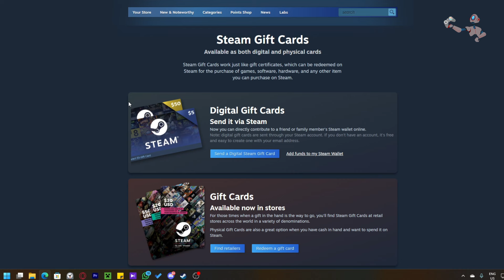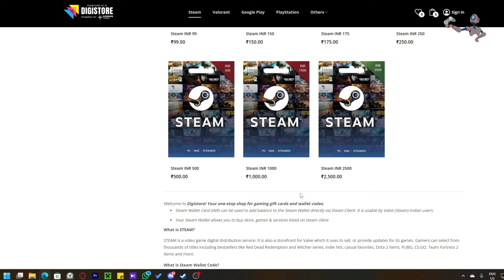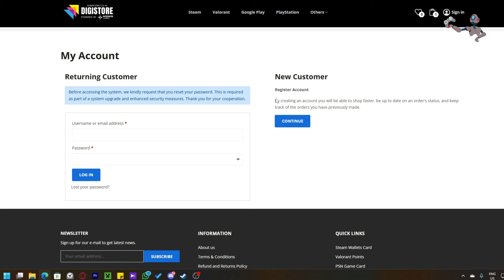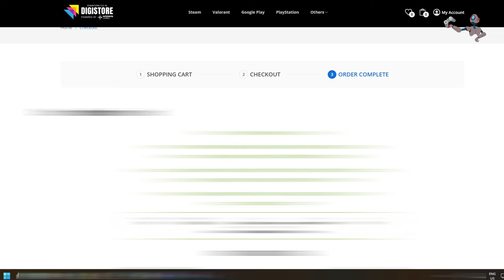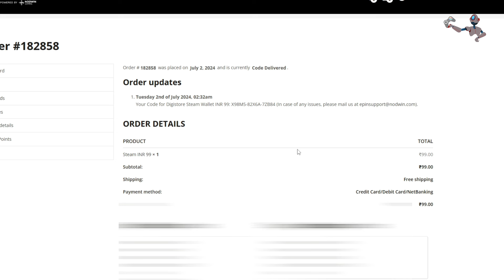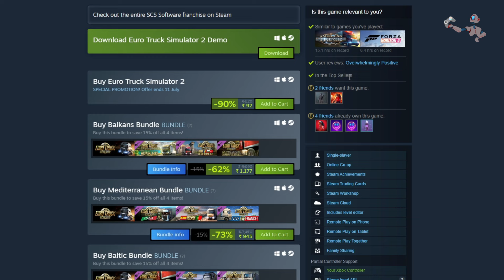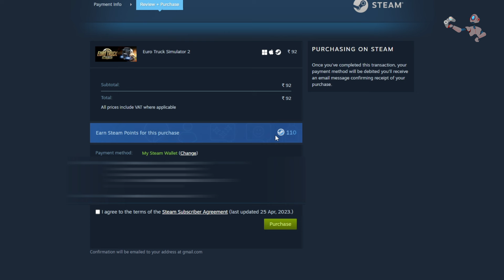Buy Steam Games via UPI | മലയാളം | ChaosYT007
Updated Method 2025 (No Giftcard Need)❤❤❤‍🔥❤‍🔥

Checkout my Other Videos/Livestreams Too!!